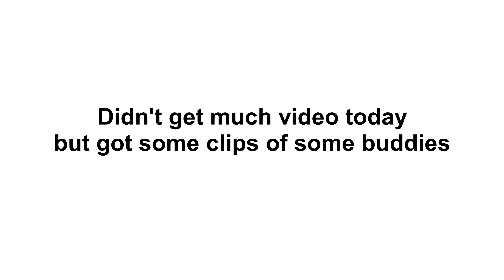Nchsa 2021 Buffalo Sideline Edit